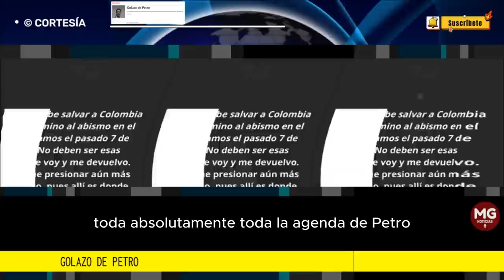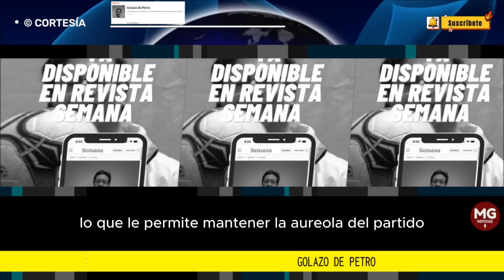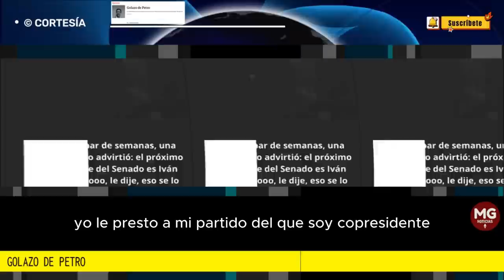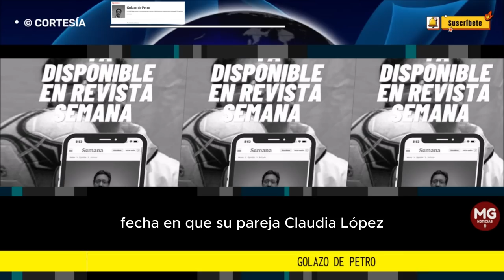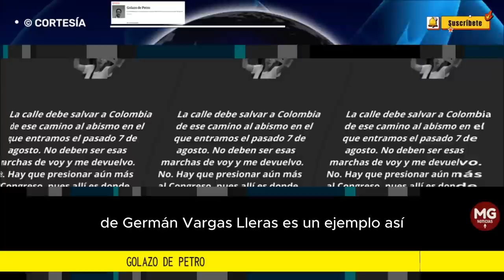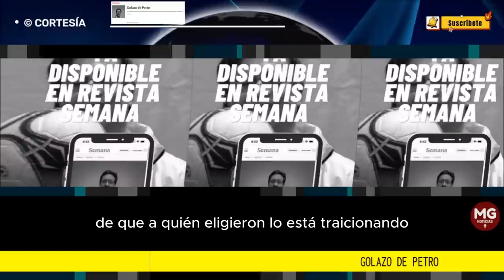GOLAZO DE PETRO 📢 Por: Francisco Santos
Hace un par de semanas, una amiga me lo advirtió: el próximo presidente del Senado es Iván Name. Noooo, le dije, eso se lo gana Angélica. Usted no conoce a Carlos Ramón González, no hay la menor posibilidad, me reafirmó con total seguridad. Tenía razón. Name es presidente del Senado.